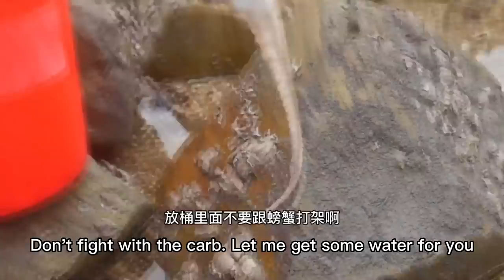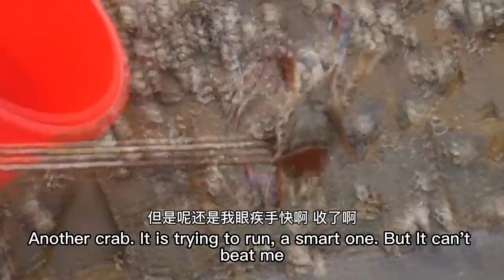The Icy Sea Breeze Howls, And The Octopus Rises To The Surface To Breathe The Air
There is no violence or gore of any kind involved. " The Icy Sea Breeze Howls, And The Octopus Rises To The Surface To Breathe The Air